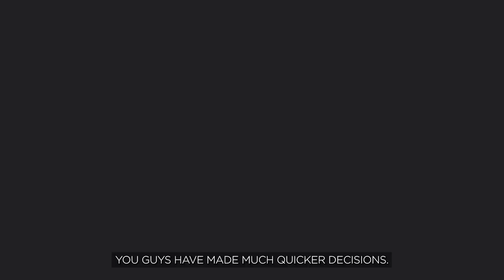Wisconsin Football: (WI)red with Coach Longo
Not an entertainer? We beg to differ.

Catch Coach Longo on the mic for this week's (WI)red.